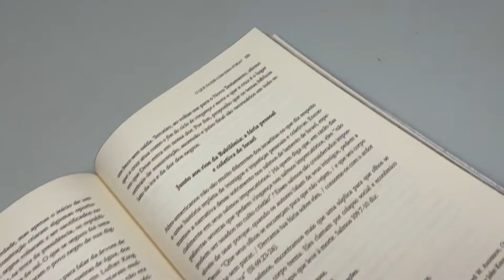Uma Leitura Negra | Esau McCaulley - Livrarias Família Cristã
Paginas: 192
Formato: 16 x 23 cm
Editora: Mundo Cristão
Acabamento: Brochura
Autor: Esau McCaulley
Idioma: Português